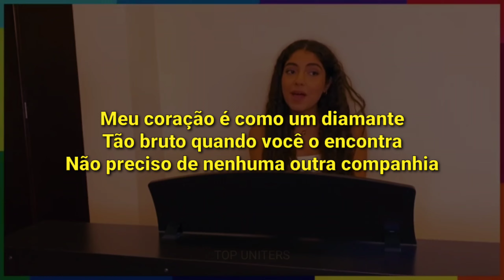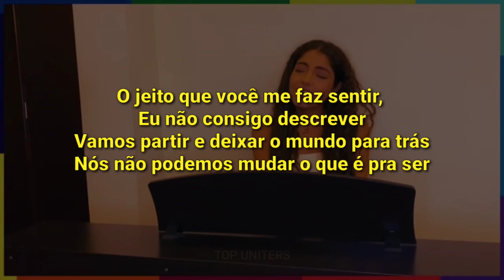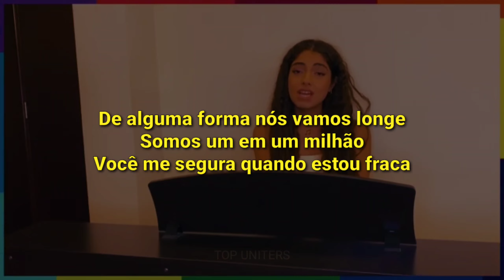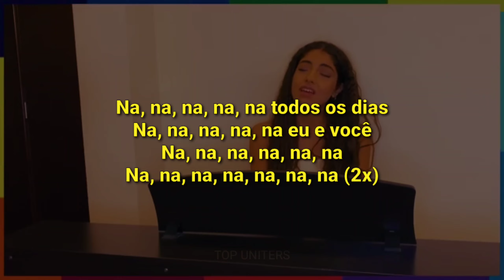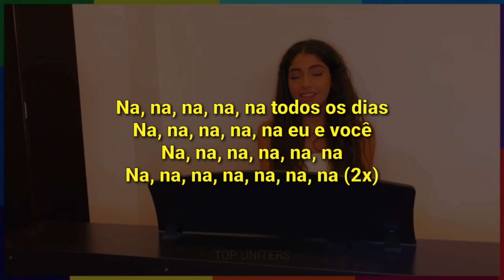Now United - Nour - “Habibi” (Acoustic Ver.) (Tradução/Legendado)